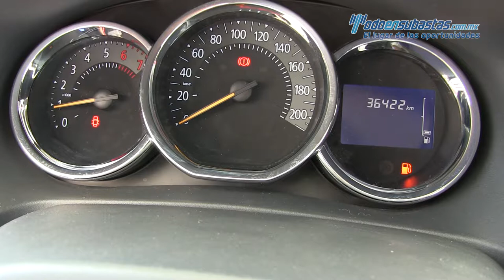Renault Stepway 548894